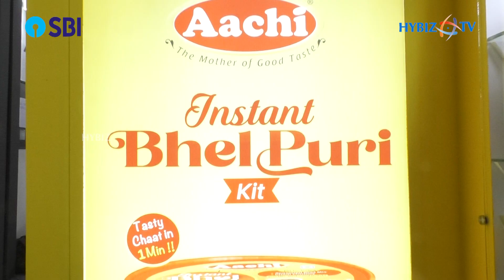Best Cooking Masala | Aachi Masala Foods | Bakery Bussiness Fair 2023